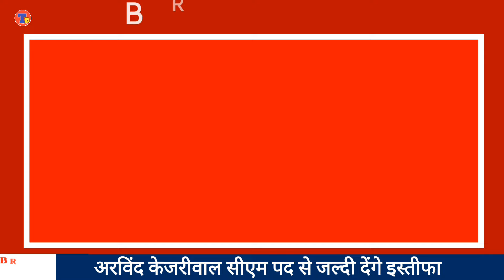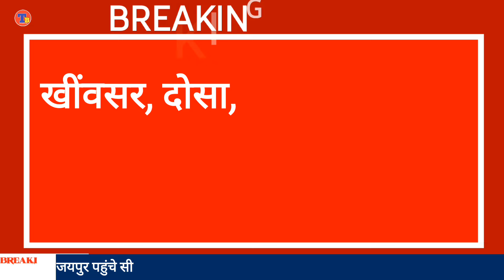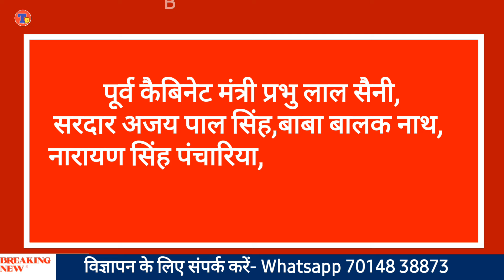राजस्थान में उपचुनाव से पहले संगठन में हो सकता है बड़ा बदलाव, Madan Rathore, Bhajan Lal Sharma